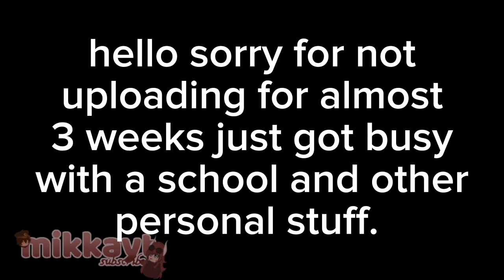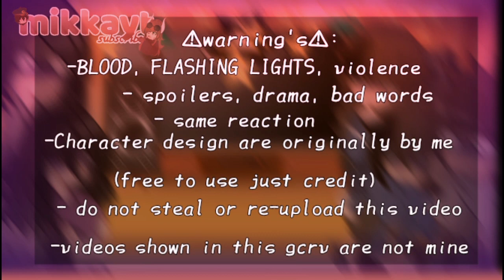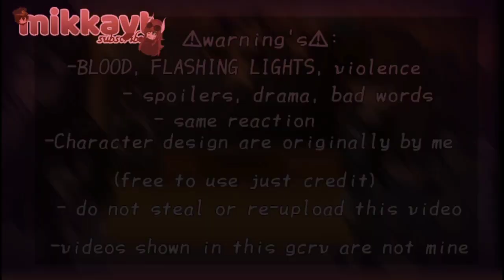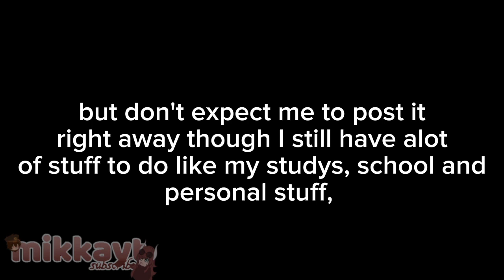||~🦋Kanao's family reacts to Kanao🦋~||•part 2•|| demon slayer-kny ||gcrv||mikkayt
roblox: xxmikagwapa/mikkayt
add my Facebook acc: míkkà Yt
add my other roblox account: n0tm1kkayt
character's on this video!
-past kanao tsuyuri
-kanao's mother
-kanao's father
-kanao's brother
-kanao's sister
-app used:
-gacha club
-ibispaint
-capcut
time taken:
-3 weeks and 3 days.
screenshot (as) taken:
235 photos